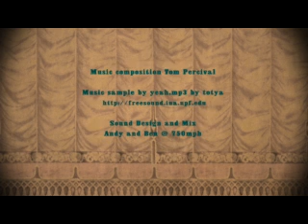Hector and the gang of ghastly, ghostly ghosts.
A peculiarly good road safety animation for children. They''ll also learn about road signs and how to cross the road safely.